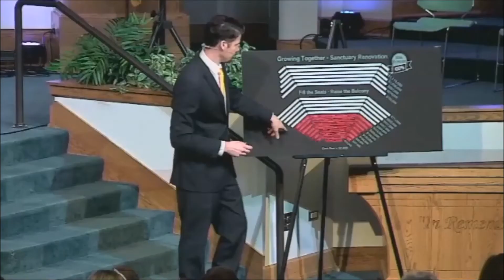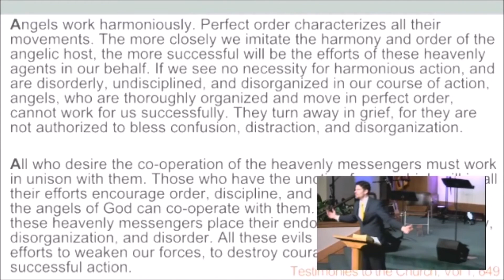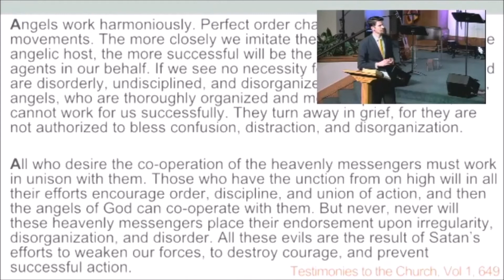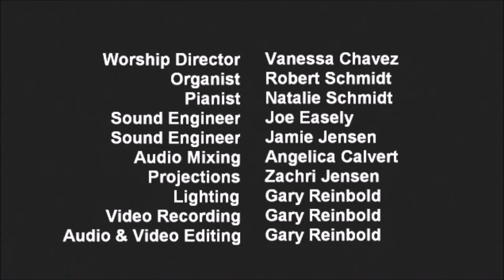20190105 - 2018 Year in Review: Pastor Troy Haagenson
Reviewing the year 2018